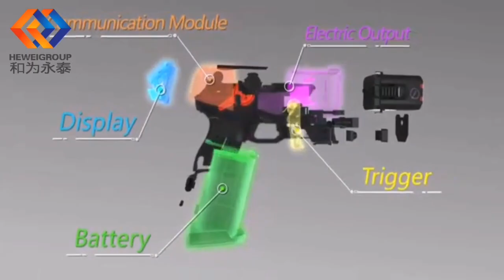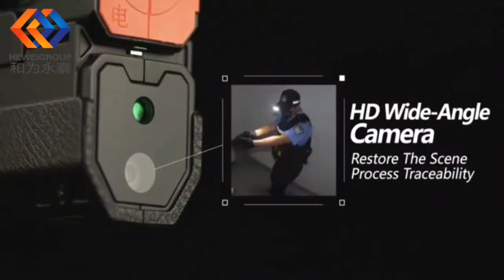Multiple Scenes Riot Gun